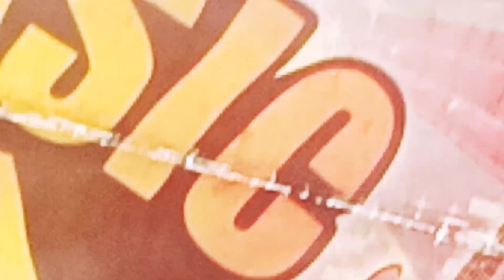Suara 1_2_ & 3__ Felli Sadewa__Elsa Safira & Lia Renata_MANTULLLL🥰🥰_ Tua2 Keladi|COVER| NYMB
Live  Simpang Rimba Basel__ pernikahan @Agus & @Tina